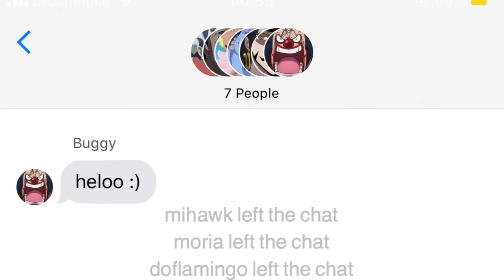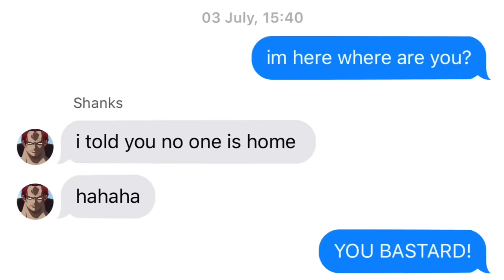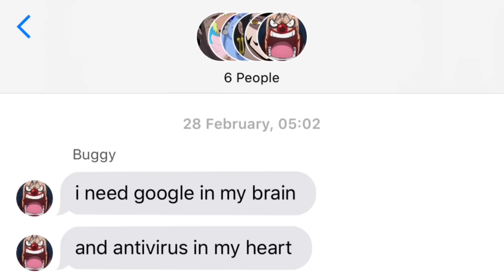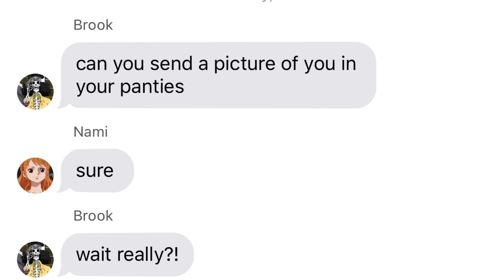if one piece characters had a group chat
ONE PIECE PAGE | ワンピース |

the only thing I own is the video itself

one piece moments I think about a lot pt.1